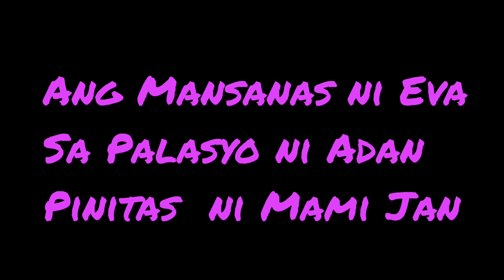Ang Mansanas ni Eva sa Palasyo ni Adan